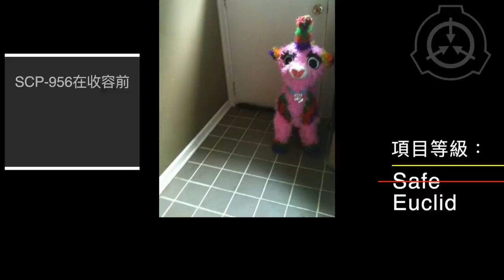SCP基金會 SCP-956 破童罐 (中文)